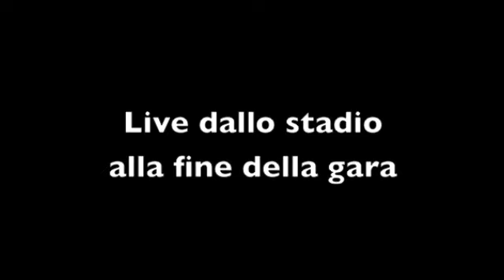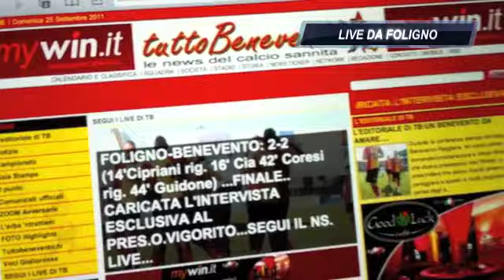FOLIGNO-BENEVENTO 2-2 IL COMMENTO FINALE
Le immagini dal "Blasone"...alla fine della partita